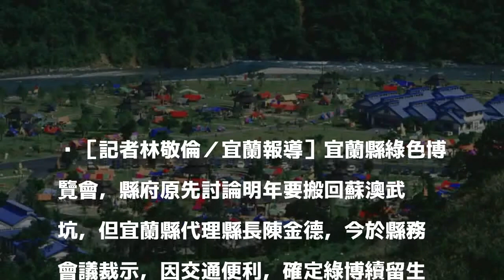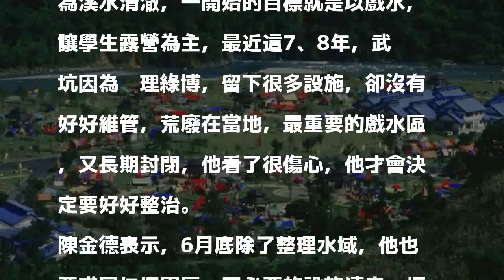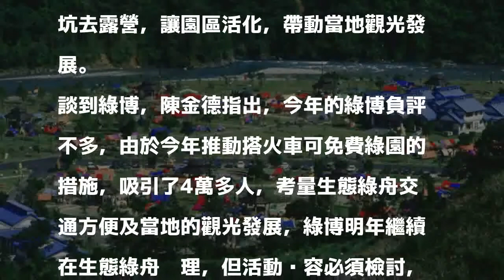宜蘭綠博續留生態綠舟 武荖坑要推水域活動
［記者林敬倫／宜蘭報導］宜蘭縣綠色博覽會，縣府原先討論明年要搬回蘇澳武荖坑，但宜蘭縣代理縣長陳金德，今於縣務會議裁示，因交通便利，確定綠博續留生態綠舟，至於武荖坑，未來則要力推水域活動，他責成工務處與工商旅遊處，於6月30日完成水域環境整理，趕在於7月1日重新對外開放武荖坑清澈的溪流。

發表評論評論如下。